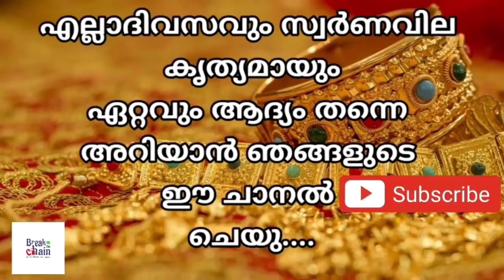today goldrate/ഇന്നത്തെ സ്വർണ്ണ വില /24/11/2022/ Qatar gold price today/kerala gold rate today/gold